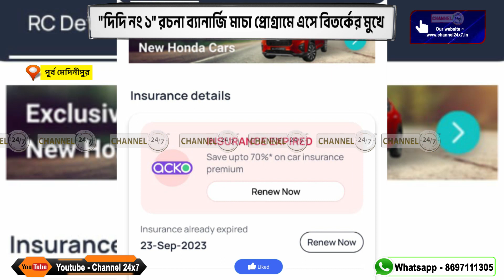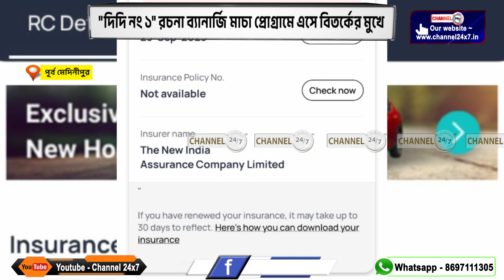দিদি নং ১ রচনা ব্যানার্জি মাচা প্রোগ্রামে এসে বিতর্কের মুখে,নন্দকুমার, পূর্ব মেদিনীপুর